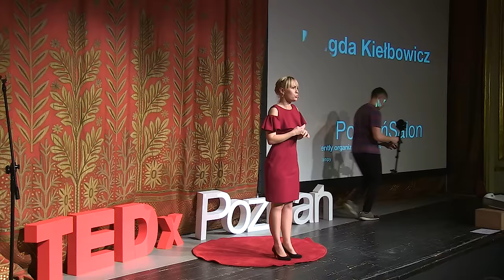Zadbaj o swoje dziecko - przeczytaj mu książkę! | Magda Kiełbowicz | TEDxPoznańSalon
Magda zdradza co sprawia, że książka to najpiękniejszy prezent jaki możemy sprawić dziecku.
Magda reveals what makes a book the most precious gift one can give to a child.

Magda Kiełbowicz - autorka bajek i opowiadań dla dzieci, popularyzatorka literatury dziecięcej

Magda Kiełbowicz - the author of short stories and books for children, child’s literature advocate